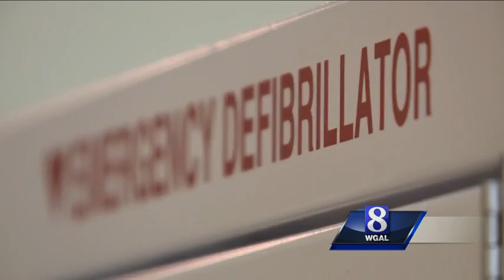Off-duty EMT springs to action at Millersville tournament, aides woman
A quick decision by an off-duty EMT probably saved a grandmother's life this weekend. Kimberly Grim has been an EMT for 16 years, but on Saturday she was just a spectator at her daughter's volleyball tournament at Millersville University when she no Subscribe to WGAL on YouTube for more